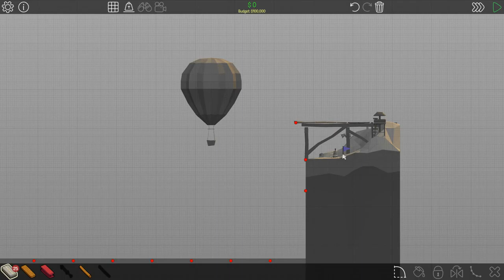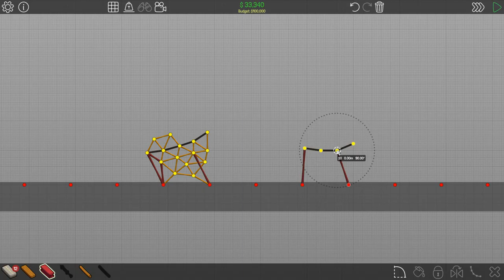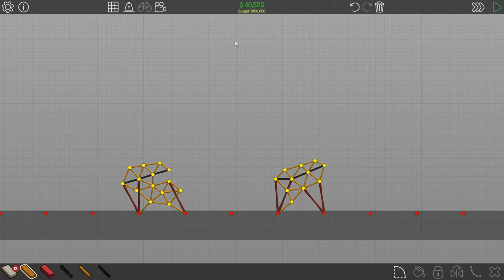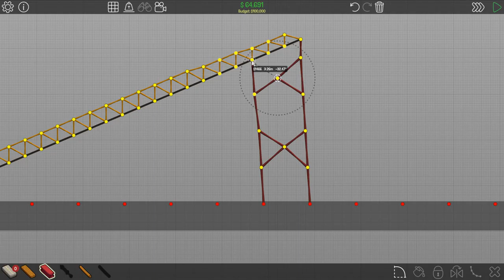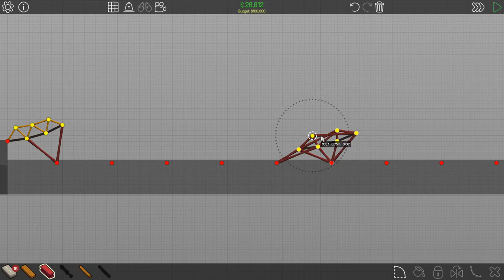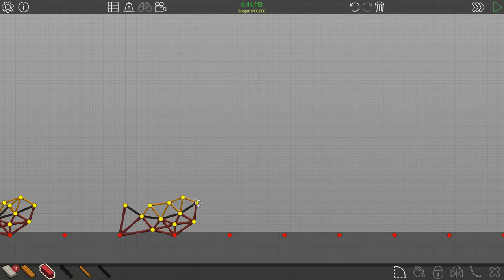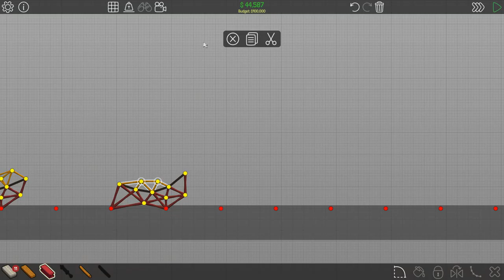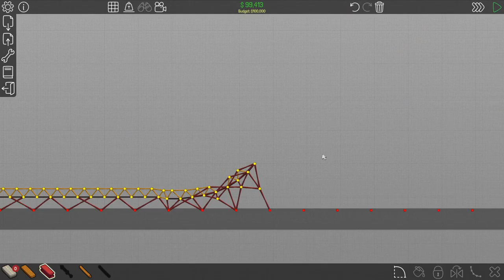Yes, wieder eine Brücke weniger :D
Hi!
Es gibt nur eine Brücke die ich nicht hin bekomme :(
LG Stefan

YouTube Kanäle=